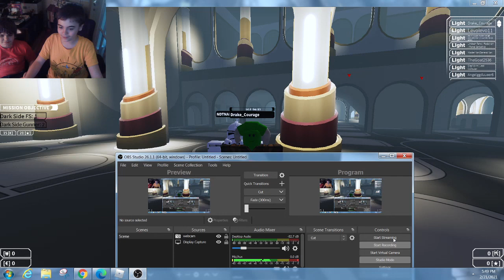Star wars legacy Ep 4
we have to get the files